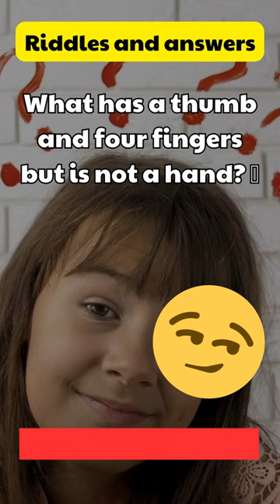🤭DO THIS riddle! 👇🏻Like Comment Subscribe for more !